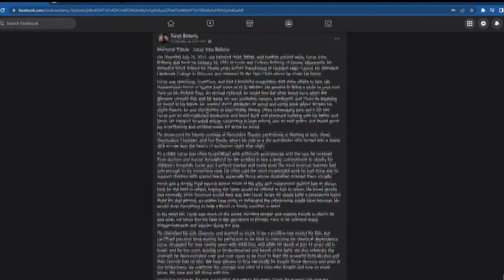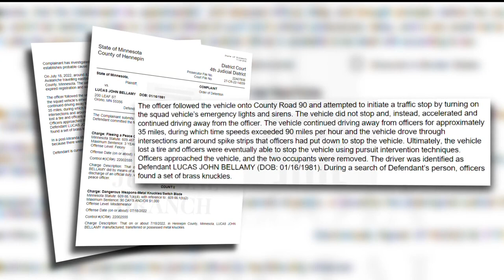Son of Penumbra Theatre Company founder dies in police custody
The Hennepin County Sheriff's Office says it is investigating after a 41-year-old man in their custody was found unresponsive in his cell last Thursday afternoon. They have not identified the man, but court documents show that Lucas Bellamy was released to the Hennepin County Medical Center on Thursday evening because he had passed away.